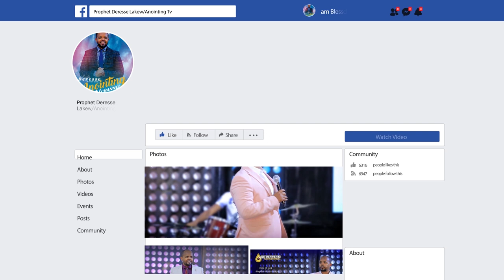የ ሆስፒታል ደንበኛ...||MAN OF GOD PROPHET DERESSE LAKEW